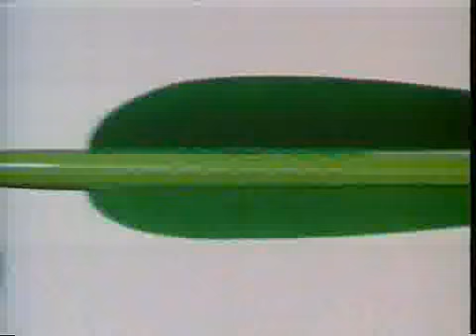St. Ivel Gold Archery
80s TV advert